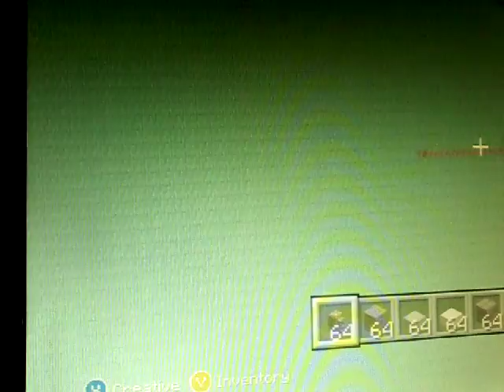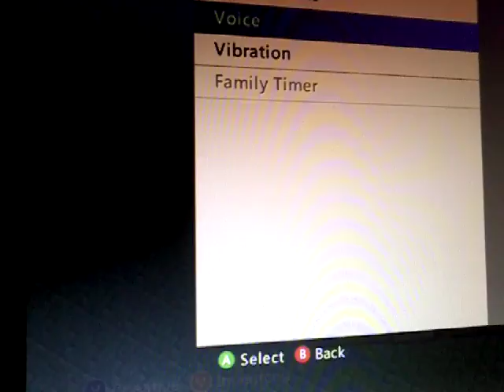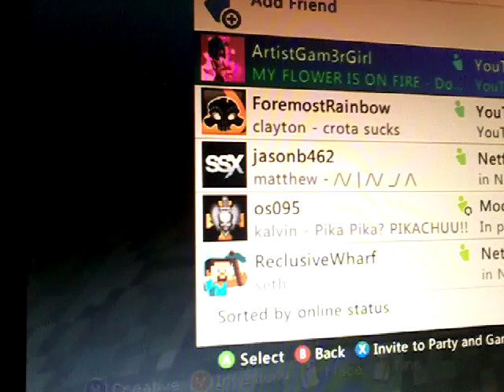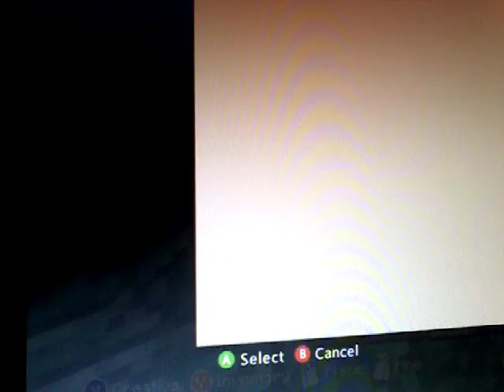Part6 Minecraft:Medetation... SILENCE 😴